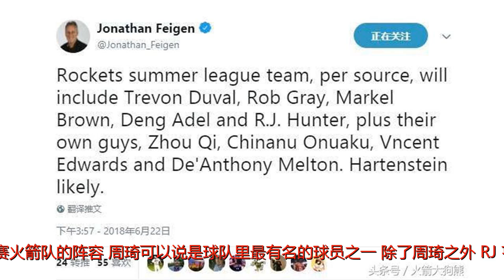火箭夏季联赛名单确定，两神秘后卫现身！他们为了保罗而来？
谢谢！还有半个月时间，火箭队的夏季联赛就要开始了，《休斯顿纪事报》记者乔纳森-费根已经给出了这次夏季联赛火箭队的阵容，周琦可以说是球队里最有名的球员之一，除了周琦之外，RJ-亨特、马克尔-布朗、欧努阿库这几位老面孔也会出现在夏季联赛里。可能的名单如下：周琦、欧努阿库、RJ-亨特、马克尔布朗，以上4人是上赛季火箭球员。特雷旺-杜瓦尔、罗伯-格雷、邓-阿代尔、文森特-爱德华兹、德安东尼-梅尔顿、还有德国中锋哈尔滕斯泰因，这些球员有新人也有上赛季在发展联盟里打球的球员。而昨天刚刚选中的几名新秀球员德安东尼-梅尔顿、文森特-爱德华兹都会出现在这份名单里，这么一看，中国球员周琦还算是这里的明星球员。而另外两名刚刚入队的控球后卫比较值得关注，他们是落选秀罗布-格雷和特雷旺-杜瓦尔，虽然这两位球员都是控卫后卫，但是两人的球风可不一样。格雷是一位优秀得分手，大四赛季格雷场均能拿到19.3分、3.7个篮板和4.4次助攻。而杜瓦尔现在只有19岁，虽然他的得分能力不如格雷，但是他的防守与全面性更胜格雷，上赛季在NCAA里，他场均29.7分钟贡献10.3分2篮板5.6次助攻和1.5个抢断。由此看来，这两位球员虽然是落选秀，但是实力还是有亮点的。为什么火箭队会在一天之内同时选择三位控卫呢？现在有一条新闻就是保罗与火箭队因为续约的问题闹得很不愉快，而美国媒体也称，保罗不排除有离开火箭队的风险，如果保罗一旦真的走人，那么留给火箭队的将是一个烂摊子，首先他们的一号位上除了保罗之外根本没有可以指望的球员，如果保罗真的离队走人，那么一号位在没有新援的情况下，只能把位置交给以德安东尼-梅尔顿为首的年轻新秀。虽然保罗离开火箭队的可能性并不太大，但是现在詹姆斯有加盟湖人队的可能，保罗可以主动招募詹姆斯来火箭队打球，去了湖人队正需要帮手的詹姆斯也同样可以招募保罗来湖人队打球，而湖人队的最大优势是他们的薪金空间，可以同时签下两位超级巨星，再加上可能获得的伦纳德或者保罗-乔治，湖人队如果真的组建了三巨头也一点不要感到惊讶。那样的话火箭队下赛季就会被湖人队取代，而湖人队摇身一变也会成为勇士队最强劲的对手，甚至从纸面实力上来看，比勇士队还要强大。所以现在火箭队一下子找来好几位控卫，一方面是为了给保罗找替补，另一方面也是为了保罗离队而做的万不得已的准备。